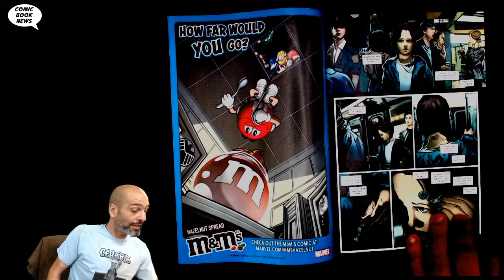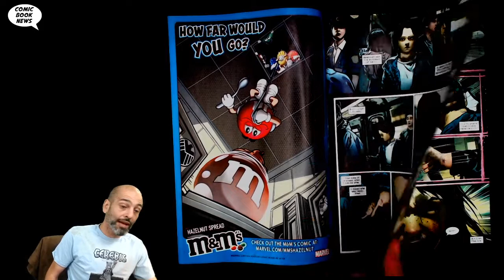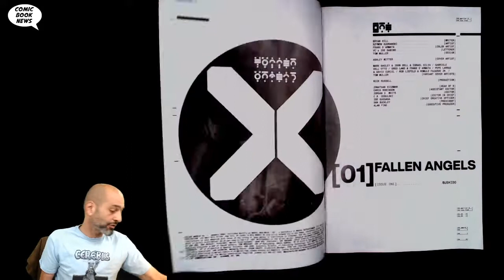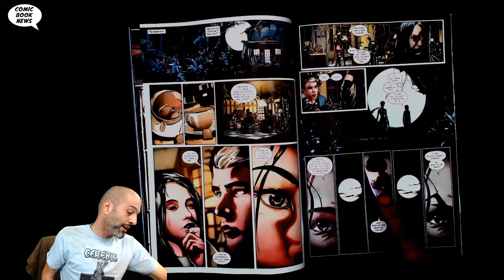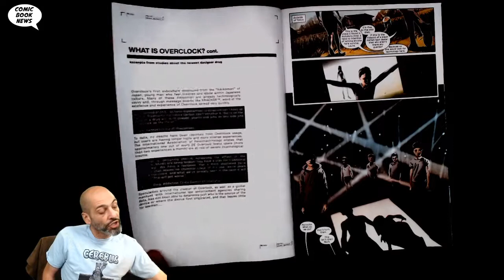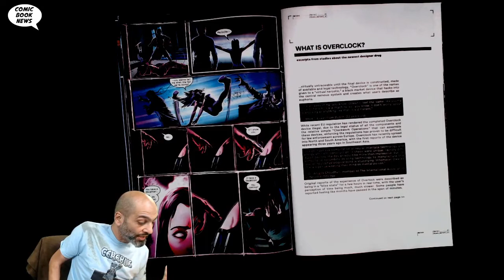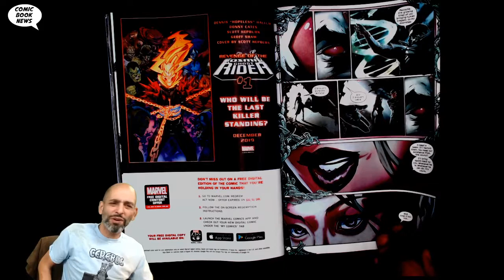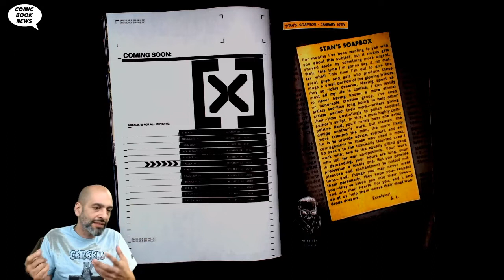Fallen Angels #1 Dawn of X - Bad girls gone good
Fallen Angels #1 Dawn of X
(W) Bryan Edward Hill (A) Szymon Kudranski (CA) Ashley Witter
THE DAWN DOES NOT BREAK FOR ALL!
Psylocke finds herself in this new world of Mutantkind unsure of her place in it... but when a face from her past returns only to be killed, she seeks help from others who feel similar to get vengeance. Cable and X-23 join Kwannon for a personal mission that could jeopardize all Mutantkind!
Rated T+
In Shops: Nov 13, 2019
SRP: $4.99